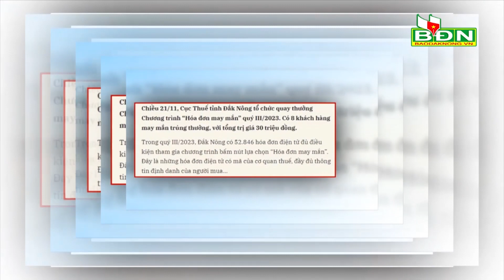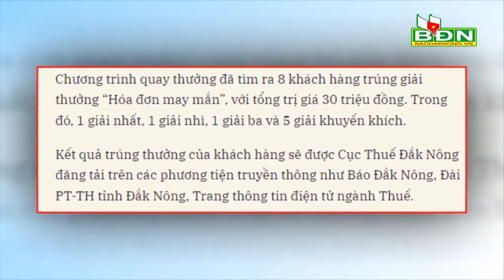Chương trình Tin tức Đắk Nông ngày 21/11/2023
Đắk Nông công bố 12 mỏ bô-xít là khu vực dự trữ khoáng sản Quốc gia; 8 khách hàng trúng giải thưởng “Hóa đơn may mắn”, với tổng trị giá 30 triệu đồng; BĐBP tỉnh Đắk Nông vừa bắt giữ 2 đối tượng có hành vi mua bán, tàng trữ trái phép chất ma túy.